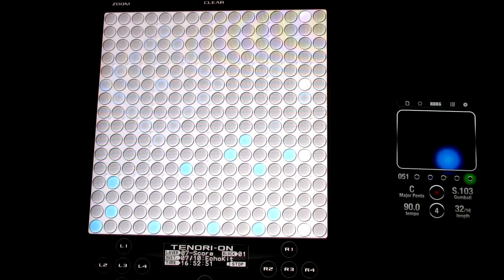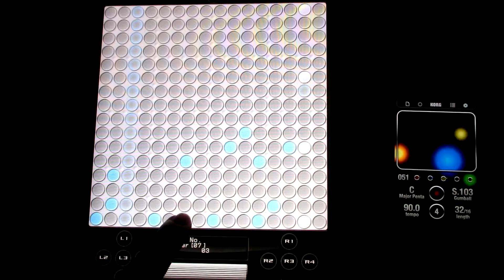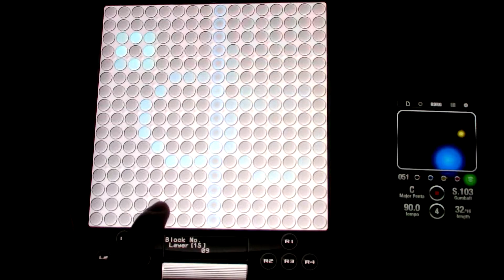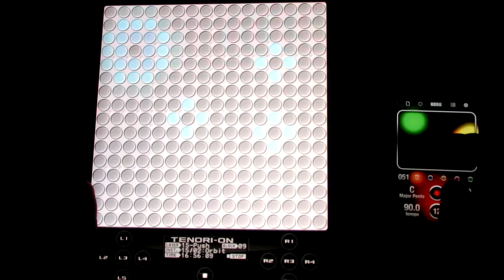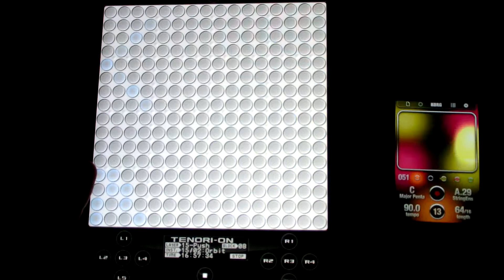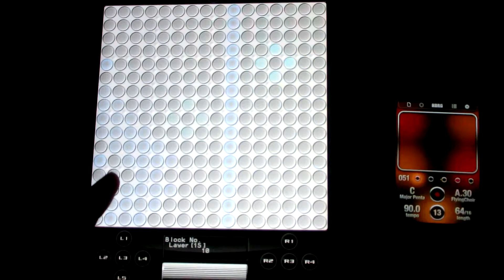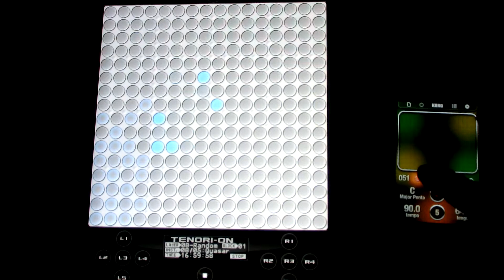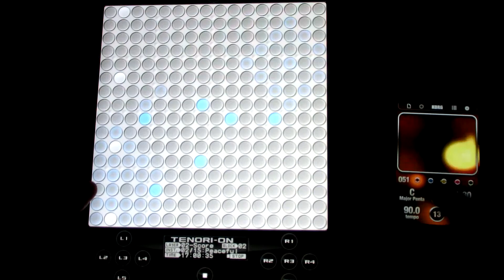TENORI-ON TNR-i and iKaossilator Jam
YAMAHA TENORI-ON TNR-i (iPad 2)
KORG iKaossilator (iPhone 4)

use KORG WIST to synchronize.